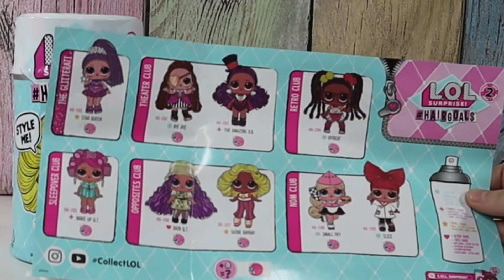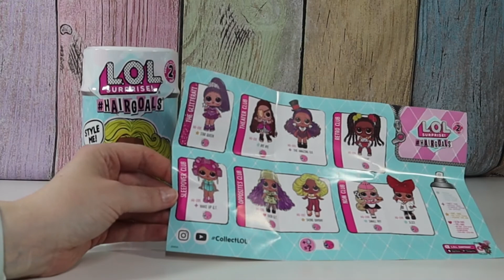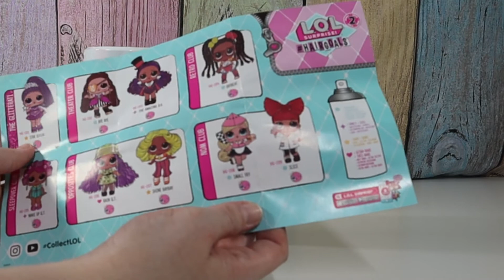LOL Surprise Hairgoals Series 2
We are opening series 2 of LOL Hairgoals. We opened one off camera and it came with a surprising twist. We will show you that one in this video and open a new one.